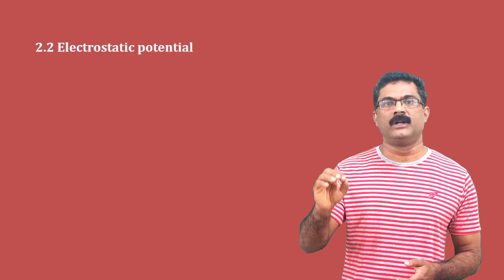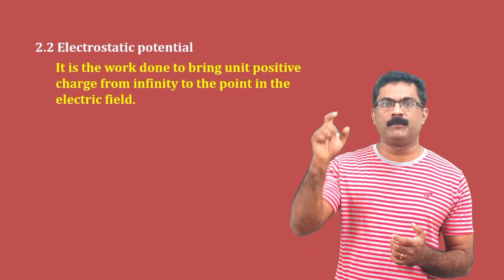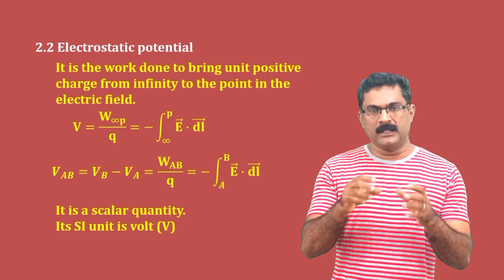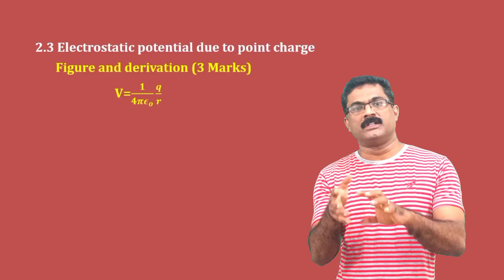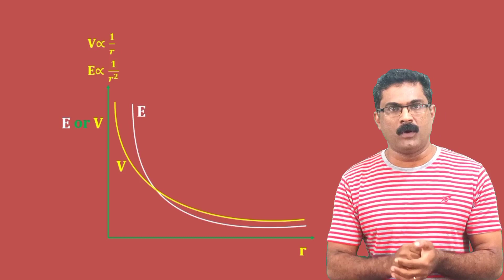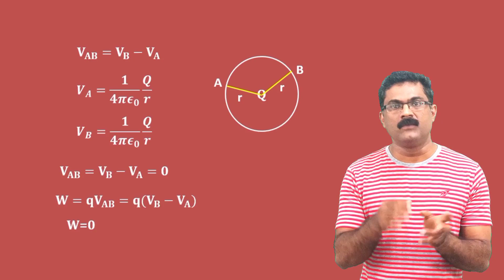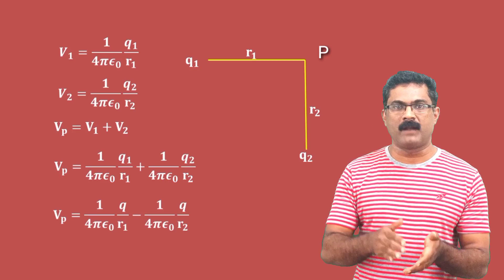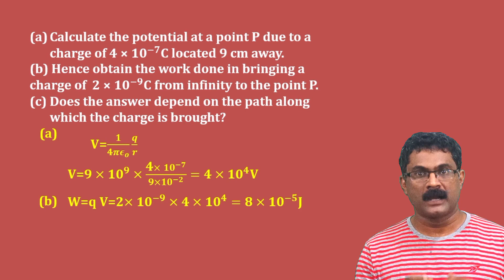Plus two physics/Focus area/Electrostatic potential and capacitance